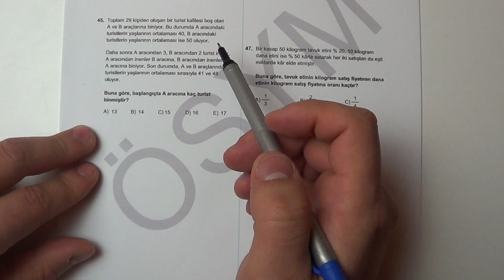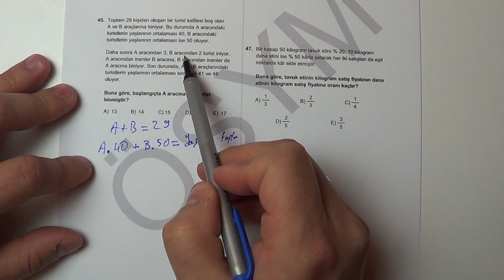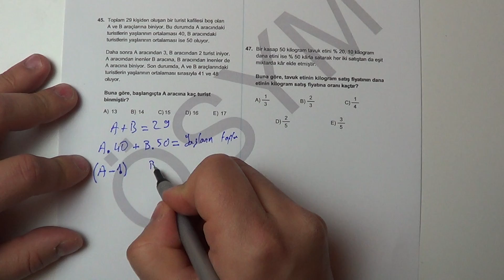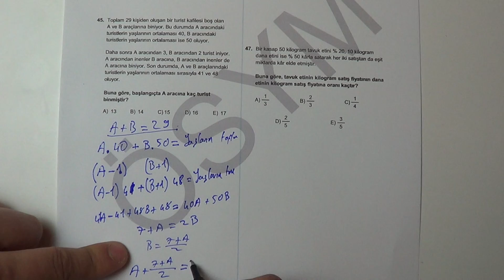22 MAYIS 2016 KPSS LİSANS GENEL YETENEK (GY) MATEMATİK SORU ÇÖZÜMLERİ 45.SORU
Çözülmesini istediğiniz soruları bize gönderebilirsiniz.